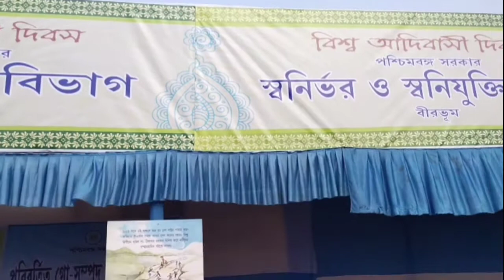2021 বিশ্ব আদিবাসী দিবসের অসাধারণ অনুষ্ঠান | Biswa Adibasi Dibas 2021| Tangsuli Special| adiwasi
আজ ৯ই আগষ্ট আজ বিশ্ব আদিবাসী দিবস। মাননীয়া মুখ্যমন্ত্রি মমতা বন্দ্যোপাধ্যায় এর অনুপ্রেরণায় বীরভূম জেলার মহম্মদ বাজারে অনুষ্ঠান টি অনুষ্ঠিত হয়।  আদিবাসী দিবসের অনুষ্ঠান নিয়ে আজকের এই ভিডিও টি দিলাম।

2021 বিশ্ব আদিবাসী দিবসের অসাধারণ অনুষ্ঠান  | Biswa Adibasi Dibas 2021 | viswa adivasi diwas | Tangsuli Special

"Tangsuli Special" এর পক্ষ থেকে সকল দর্শক ও শ্রোতাকে জানাই সুস্বাগতম
বন্ধুরা এটি একটি বিনোদন মূলক YouTube Channel এই Channel এর ভিডিও গুলি যদি ভালো লাগে তাহলে Like করার সাথে সাথে Share করে অন্যদের দেখার সুযোগ করেদিন,  এই Channel টি যারা Subscribe করেছেন তাদের জানাই অনেক অনেক ধন্যবাদ | আর যাদের এখনো Subscribe করা হয় নি তারা দয়াকরে এই "Tangsuli Special"  YouTube Channel টি কে Subscribe  করে আমাদের সাথে থাকুন যাতে করে আমাদের ভিডিও গুলো খুব তাড়াতাড়ি আপনাদের দেখাতে পারি |